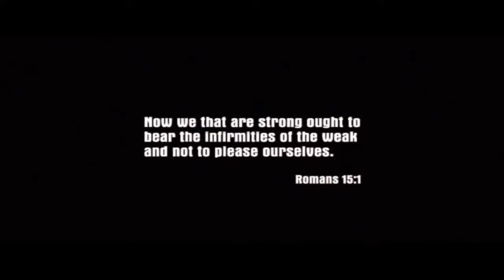Zagrajmy w Mafia The City of Lost Heaven (cz.1) Propozycja nie do odrzucenia, Uciekinier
● Pierwszy odcinek Zagrajmy w: Mafia The City of Lost Heaven z 2002 roku od Illusion Softworks - znany dzisiaj jako 2K Czech. Przez przypadek losu wkraczamy w bezwzględny świat mafii i przechodzimy dwie pierwsze misje: ,,Propozycja nie do odrzucenia" i ,,Uciekinier". Z okazji piętnastolecia wypuszczenia Mafii postanowiłem nagrać tę grę na nowo.